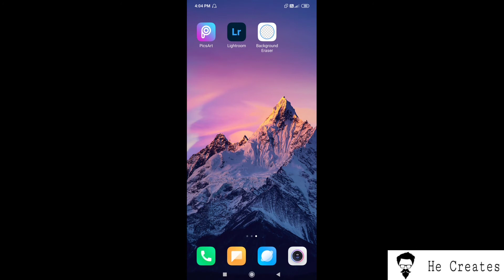Sun Blind Effect | Window Sunkissed Effect | PicsArt Editing Tutorial Easy